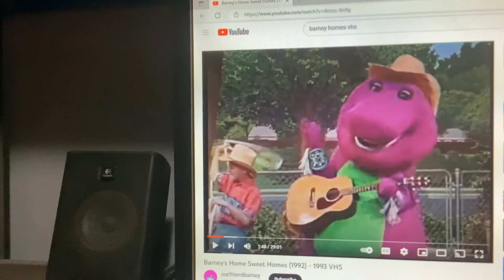Barney & Friends PBS